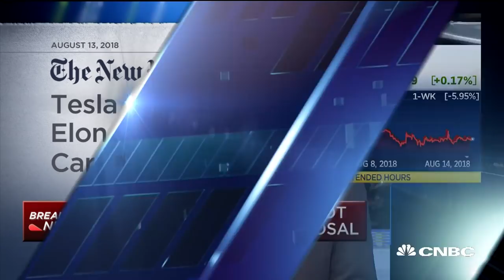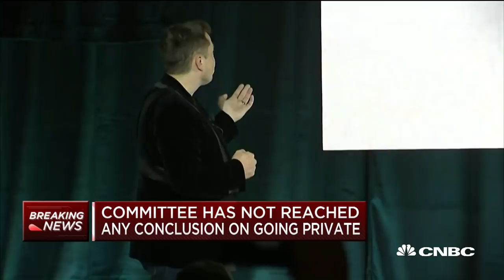If you're shorting Tesla, you're shorting the honey badger, says Cramer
CNBC's Jim Cramer weighs in on Tesla's announcement that they will be forming a special committee to decide if the company should go private.